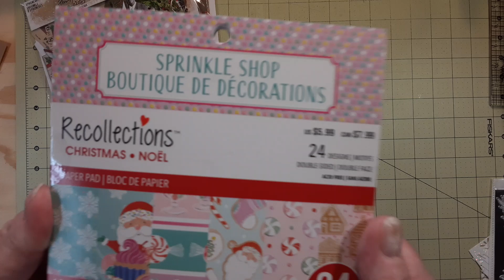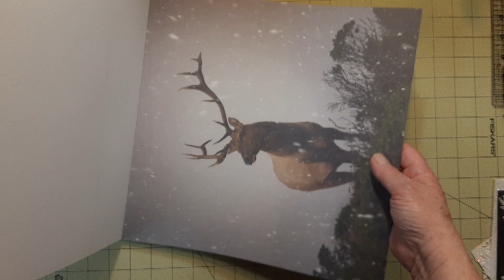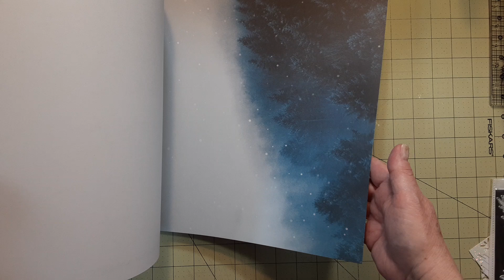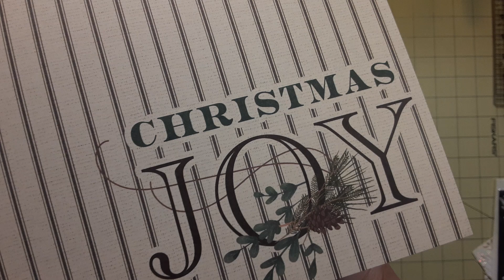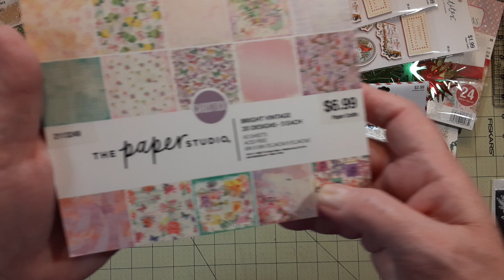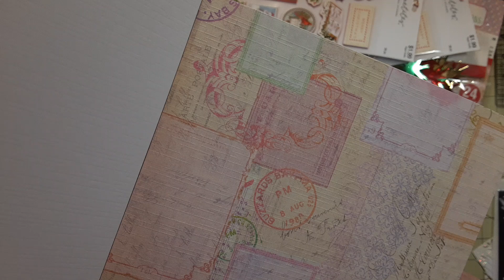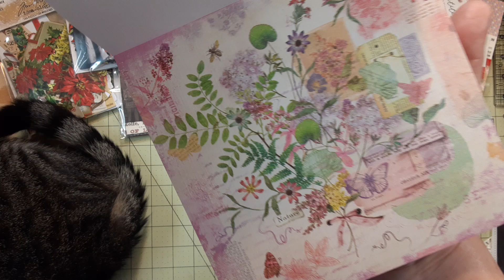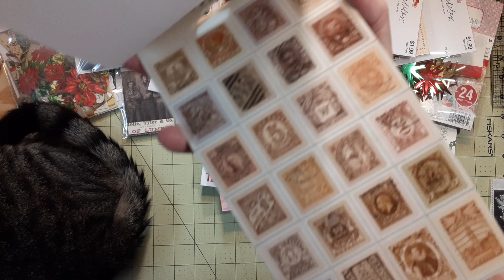I should be crafting...Hobby Lobby, Michael's, etc.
I need to craft not shop!